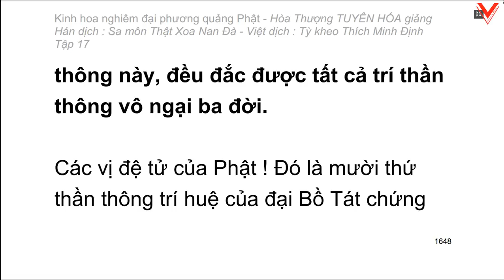Kinh hoa nghiêm - hoà thượng Tuyên Hoá giảng giải - Tập 17/25 (tiếp theo)